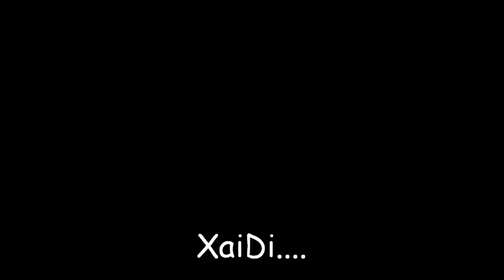Science college Wahdat road Lahore (frnds)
yar anmulay